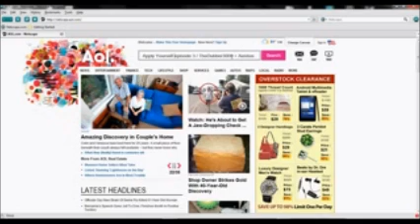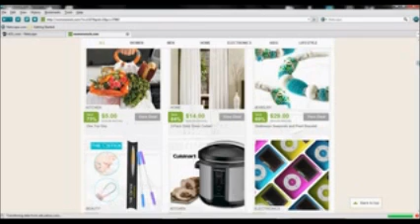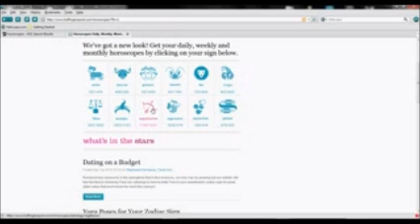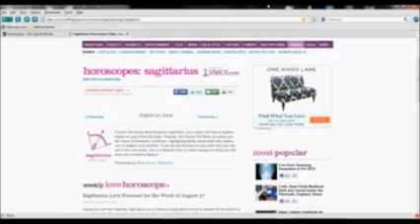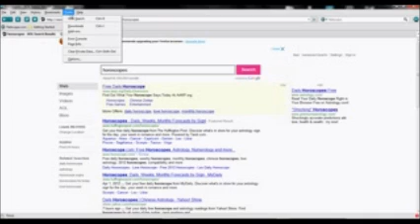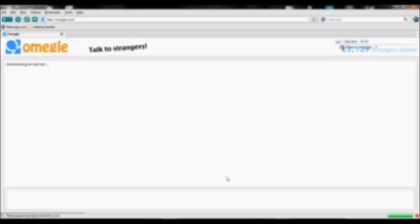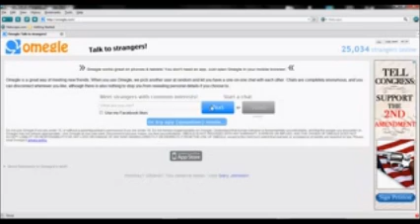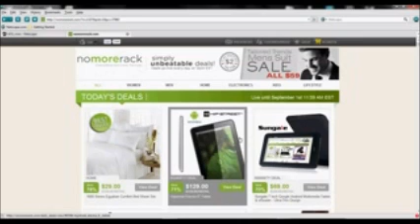Apply Yourself: Episode 3: French (Netscape Lets Play)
A game with one screen that requires cheat codes? Obama's birth certificate? French? Japanese Dating Simulator? Sounds amazing, let's play it. Netscape.
Netscape belongs to Netscape.
Appliers are...